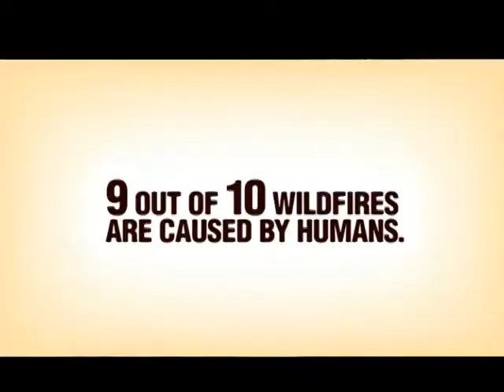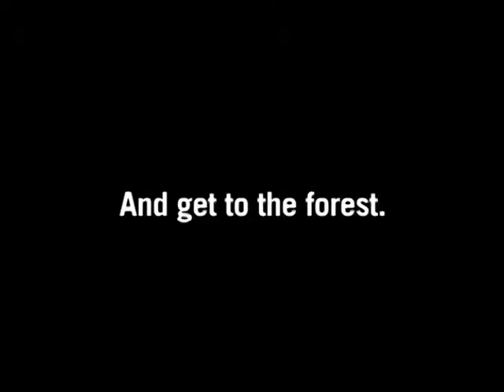Lady Lions vs Alabama A&M